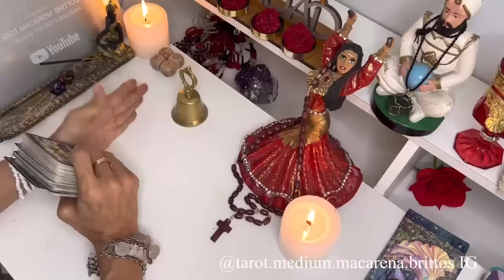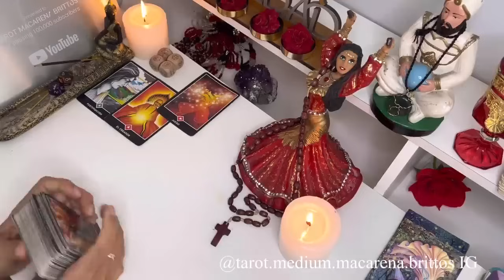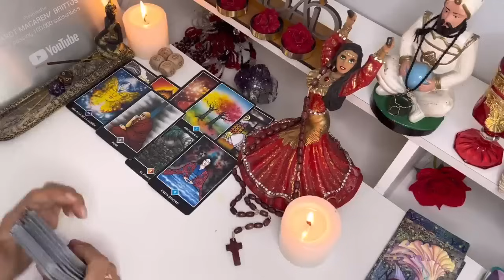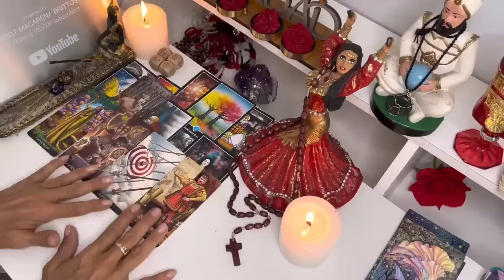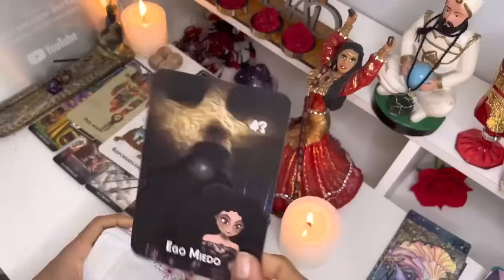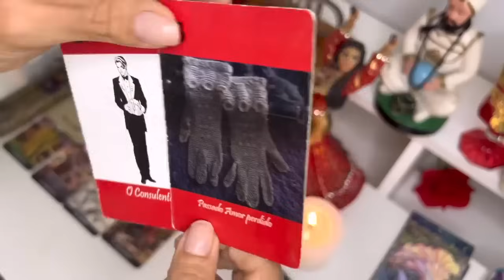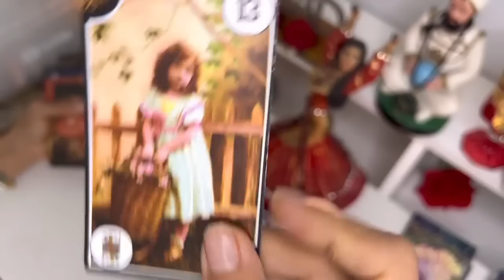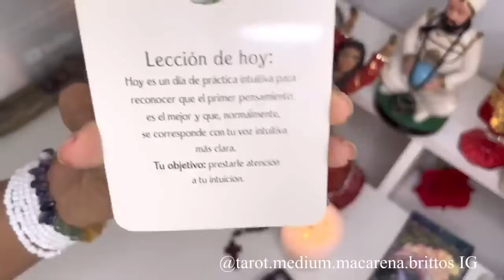💃𝐀𝐂𝐔𝐀𝐑𝐈𝐎-𝐓𝐄 𝐒𝐎𝐏𝐑𝐄𝐍𝐃𝐄𝐑𝐀𝐍 por 𝐓𝐎𝐃𝐎 𝐋𝐎 𝐐𝐔𝐄 𝐎𝐂𝐔𝐑𝐑𝐄 𝐏𝐑𝐎𝐗𝐈𝐌𝐀𝐌𝐀𝐍𝐓𝐄! 𝐉𝐀𝐌𝐀𝐒 𝐈𝐌𝐀𝐆𝐈𝐍𝐀𝐒𝐓𝐄 𝐀𝐋𝐆𝐎 𝐓𝐀𝐍 𝐆𝐑𝐀𝐍𝐃𝐄! 😱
Macarena